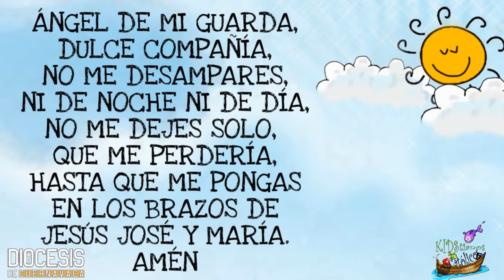REFLEXIÓN DEL EVANGELIO PARA NIÑOS Sábado 14 8 21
Jesús nos ama a todos pero especialmente a todos los niños, cuidemos nuestro corazón para que siga teniendo cualidades de niño y nos ganemos el Reino.